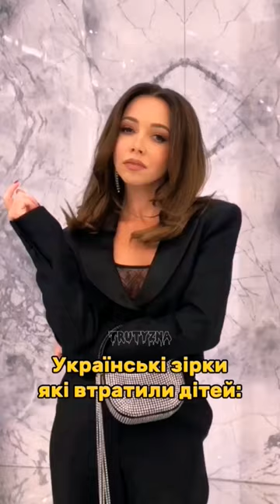😢Зірки українського шоу-бізнесу, які втратили своїх дітей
Зірки українського шоу бізнесу, які втратили своїх дітей. Балерина Катерина Кухар досі зі сльозами на очах розповідає про те, як втратила первістка. У прими почалися передчасні пологи, в результаті яких у малятка не відкрилися легені. На щастя, Кухар пізніше таки вдалося стати матір'ю. Зараз вона виховує двох дітей - сина і дочку. Боксер Денис Берінчик в ефірі "Танців з зірками" розповів, що в 2018 році, як раз після закінчення проекту, його дружина повинна була народити, але у неї почалися передчасні пологи. Тоді малюк з'явився на світ живим, але вже через два тижні помер. Актриса Ольга Сумська втратила дитину на ранніх термінах вагітності, бо в той період у неї було багато роботи і вона дуже втомлювалася. Не зважаючи на те, що пройшло уже багато років, Ольга звинувачує себе в тому, що їй не вдалось зберегти вагітність.